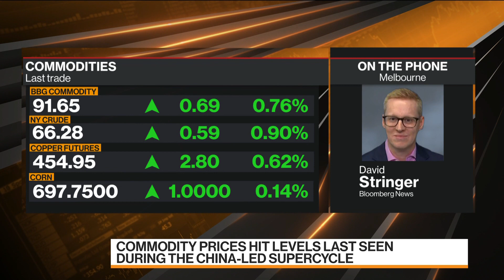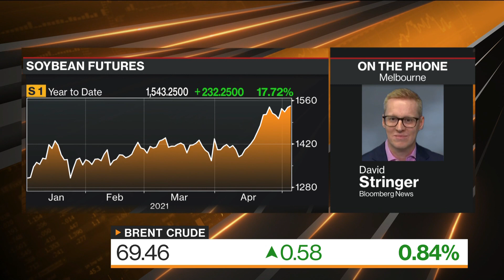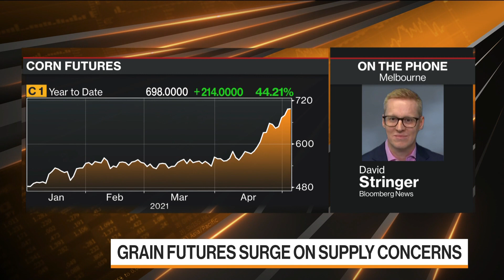Commodity Prices Hit Levels Last Seen During Supercycle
May.04 -- The powerful rally in commodities that’s been a standout feature of global markets as the world emerges from the pandemic doesn’t seem to be slowing. Bloomberg’s David Stringer reports on “Bloomberg Markets: China Open.”